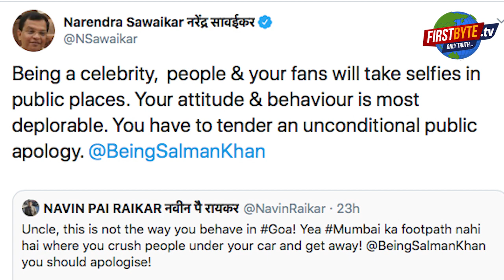सलमान खान ने छीना फैन का मोबाइल फोन ,एनएसयूआई ने की गोवा में एंट्री पर बैन की मांग , वीडियो वायरल